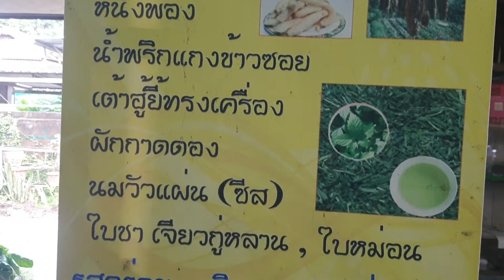พาชมเมือง กินข้าวซอยเฟื่องฟ้า ข้าวหมก ปอเปี้ยะ ใกล้ไนท์บาร์ซ่า ถนนเจริญประเทศซ.1 อร่อยจริงที่แตกต่าง